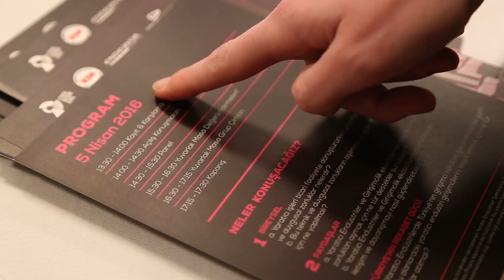CreateUp Girişimcilik Programı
Endeavor Derneği ve Girişimcilik Vakfı tarafından geliştirilen veİstanbul Kalkınma Ajansı tarafından desteklenen CreateUp Girişimcilik Programı yaratıcı endüstriler ve girişimcilik ekosistemini bir araya getiriyor.